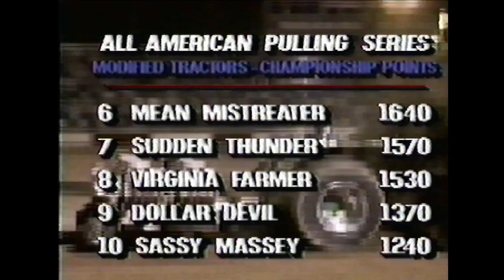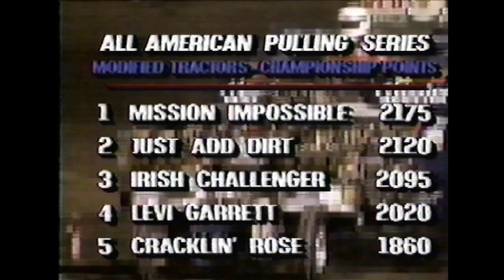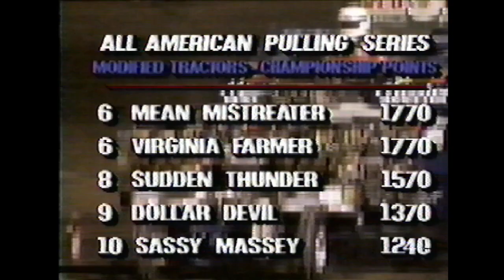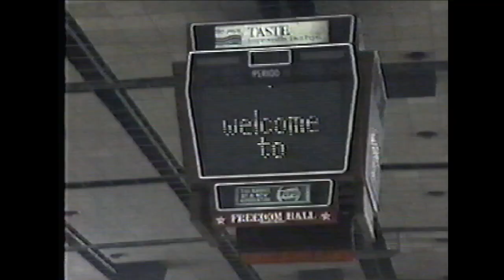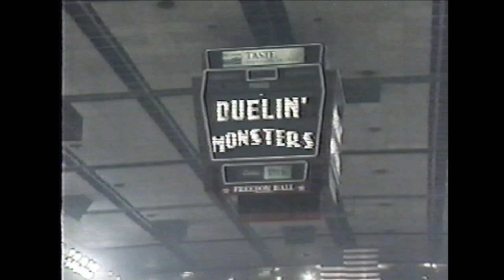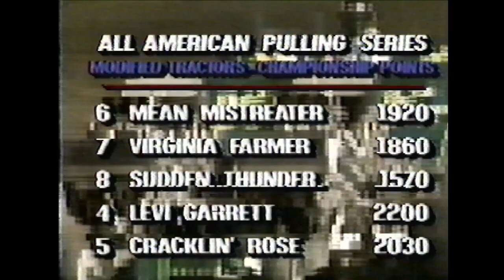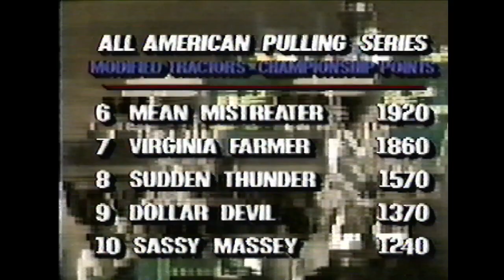1989 TUFF TRAX YEAR IN REVIEW PART 3! TNT MONSTER TRUCKS & TRACTOR PULLS! AWARD SHOW FOOTAGE!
1989 TUFF TRAX YEAR IN REVIEW PART 3! TNT MONSTER TRUCKS & TRACTOR PULLS! AWARD SHOW FOOTAGE! Here's your link for ALL THREE year-in-review SHOWS combined into one video!